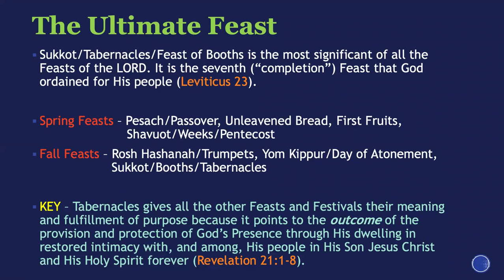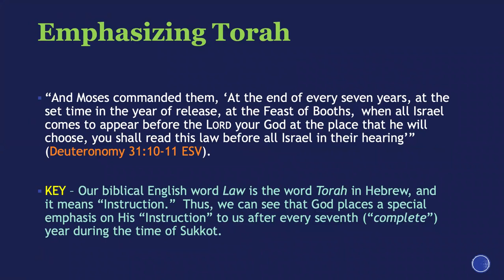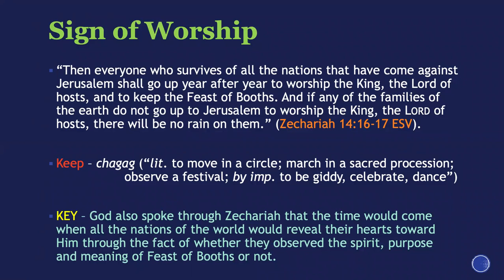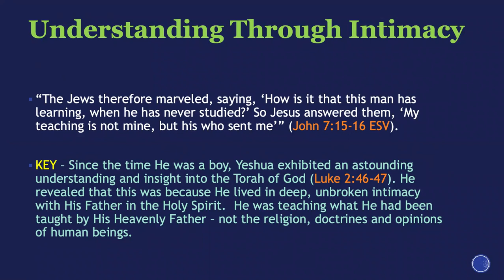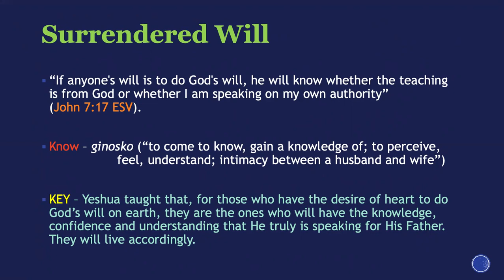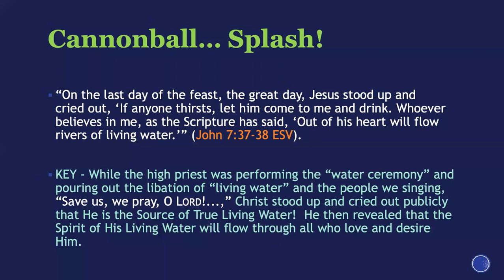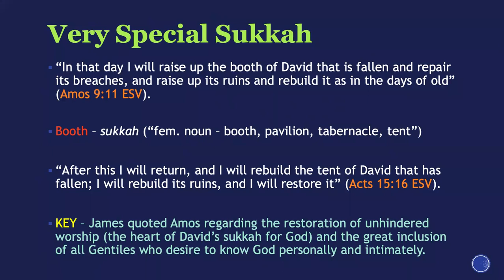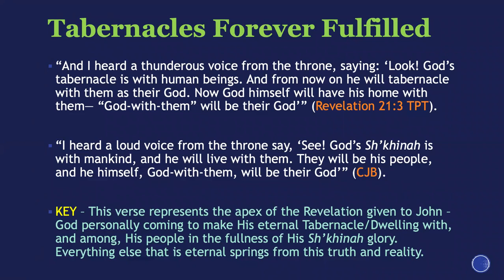Tabernacles - The Eternal Feast